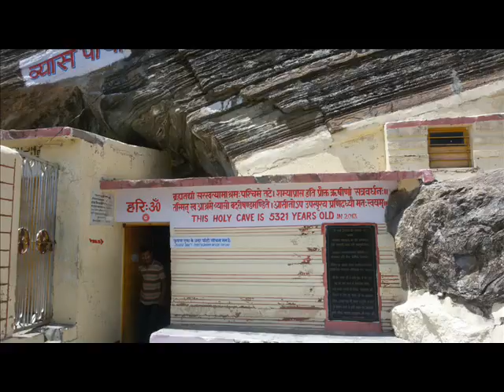Meri chardham Yatra